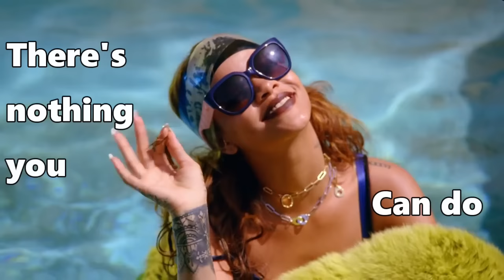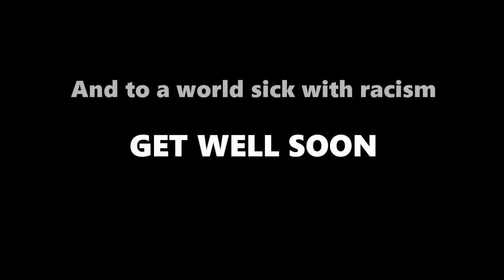Janet Jackson | New Agenda | BlackGirlMagic (A Tribute to Black Women In Entertainment)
This video was inspired by #‎SayHerName‬ day (A national day of action to end violence against black women), Janet Jackson's birthday, and the 23rd anniversary of the janet. album.

New Agenda was written by Janet as ode to black women. To instill pride, confidence, and remind black women of their heritage. A black feminist anthem at a time when it was still considered taboo.

This video features black women past, present, and future who have broken barriers in entertainment and the world at large.